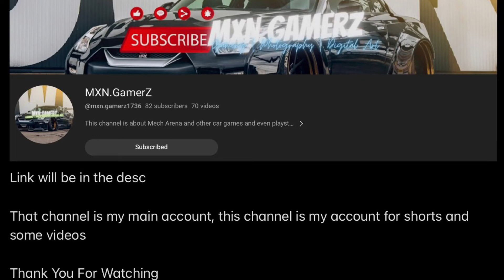WELCOME TO THE CHANNEL!